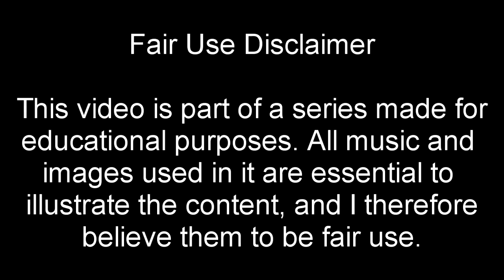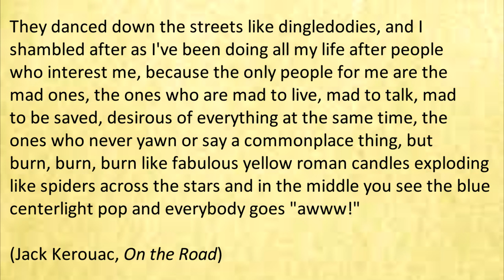The Story of Psychedelia, pt. 1: The Beat Generation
A series telling the spiritual, philosophical and cultural story of psychedelia, and through it the story of rock music and pop culture in the second half of the 20th century.

If you enjoyed the series and want me to create more of them (there are many more planned), please consider supporting me on:

My Bitcoin address: 1F2wNZxscfrUF22DR13WjC74u8FsrwuZRN